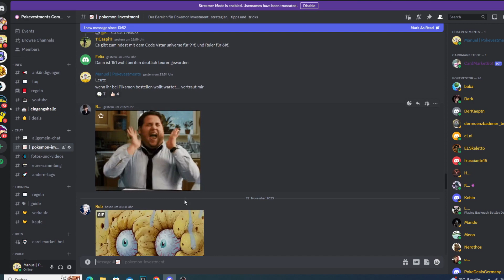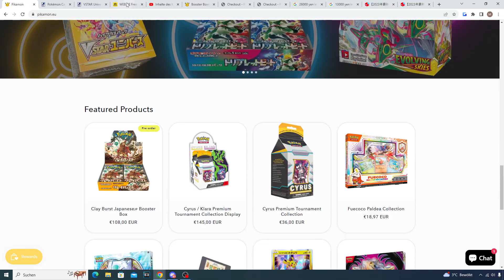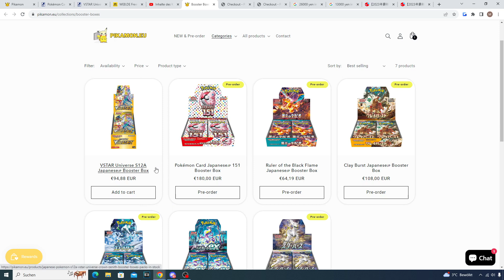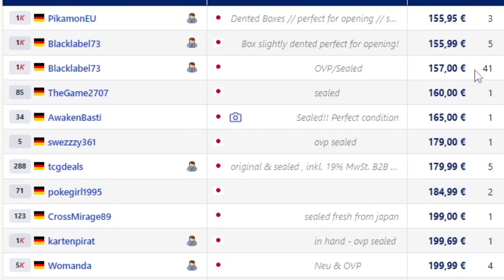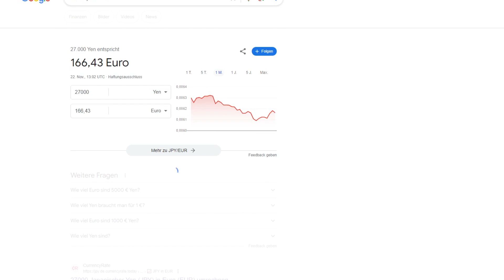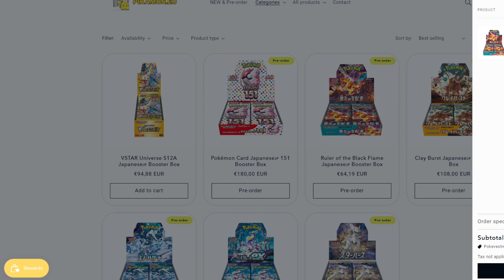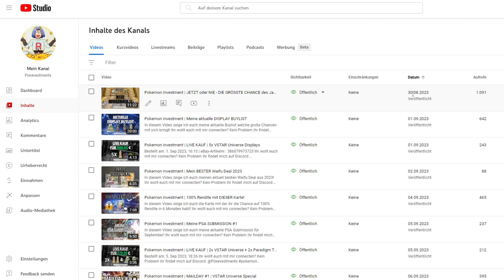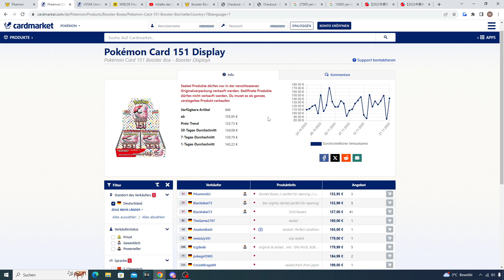Pokemon Investment | POKEMON 151 & VSTAR UNIVERSE SALE !!